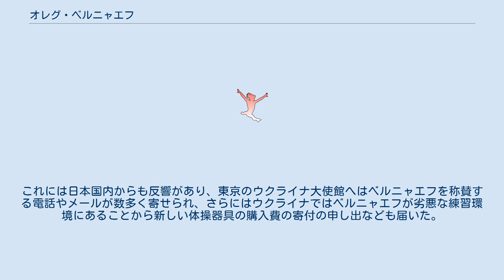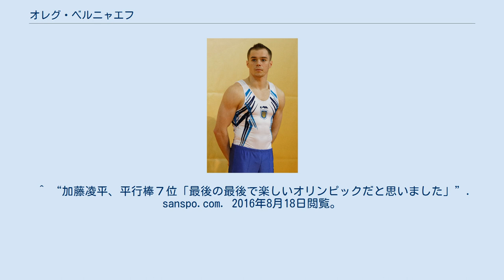オレグ・ベルニャエフ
オレグ・ユリヨヴィチ・ベルニャエフ（Oleg Yuriyovych Vernyayev、ウクライナ語: Олег Юрійович Верняєв、1993年9月29日 - ）は、ウクライナの体操競技選手。
2016年リオデジャネイロオリンピックの男子種目別平行棒の金メダリスト。
身長160cm。
 ウクライナのドネツク出身。
 2014年世界体操競技選手権の男子種目別平行棒で金メダル獲得。
2015年世界体操競技選手権の男子種目別平行棒では2位で銀メダル獲得。
 2016年リオデジャネイロオリンピックの体操男子個人総合の決勝では接戦の末、内村航平が92.365点で金メダル、ベルニャエフ自身は0.099点差の92.266点で銀メダルとなった。
体操男子個人総合の決勝後に行われた記者会見では内村に対して「審判から好意的に見られているのでは」と意地悪な質問をした記者に対して、ベルニャエフは割って入り「内村はキャリアの中で高い点数を取ってきたんだ。今の質問は無駄だと思う。みんなあこがれているさ」と反論。
これには日本国内からも反響があり、東京のウクライナ大使館へはベルニャエフを称賛する電話やメールが数多く寄せられ、さらにはウクライナではベルニャエフが劣悪な練習環境にあることから新しい体操器具の購入費の寄付の申し出なども届いた。
 その後に行われたリオデジャネイロオリンピックの体操男子種目別平行棒では16.041点で金メダルを獲得した。
 ^ a b International Federation of Gymnastics ^ a b c d e f “金メダリストの略歴＝オレグ・ベルニャエフ（男子種目別平行棒）〔五輪・体操〕”. jiji.com. 2016年8月18日閲覧。
 ^ 体操男子個人総合で内村航平が2連覇の快挙 最後の鉄棒でベルニャエフを逆転 ロイター（東洋経済オンライン） 2016年8月11日 ^ “『銀』ベルニャエフ、採点に批判的な質問に「今の質問は無駄」／体操”. sanspo.com. 2016年8月18日閲覧。
 ^ a b “男気ベルニャエフに金！？　内村との友情に賞賛の嵐！寄付申し出も／体操”. sanspo.com. 2016年8月18日閲覧。
 ^ “加藤凌平、平行棒７位「最後の最後で楽しいオリンピックだと思いました」”. sanspo.com. 2016年8月18日閲覧。